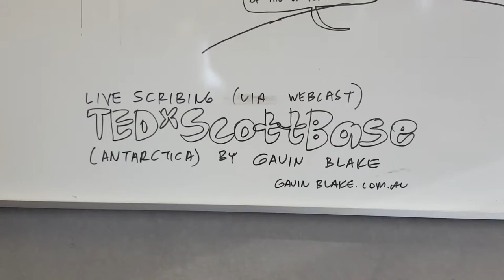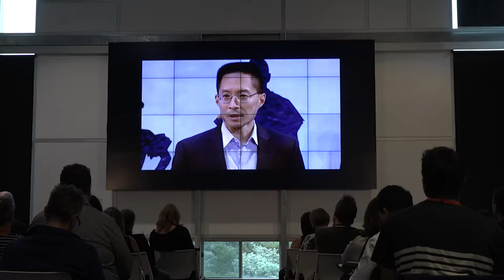TedX Canberra Salon 2017 Behind The Scenes Part 2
A behind the scenes look at what went into our recent TEDxCanberraSalon and some of the people who made it happen. Produced by MoMan Productions.